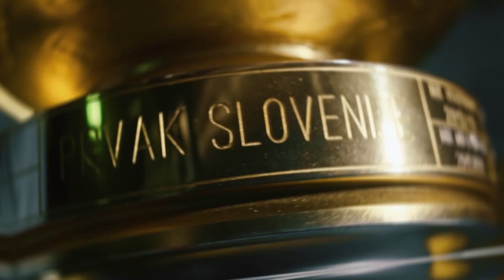14.krog: Olimpija - Rudar 6:0 ; Prva liga Telekom Slovenije 2019/2020